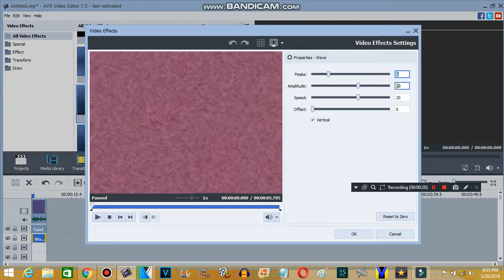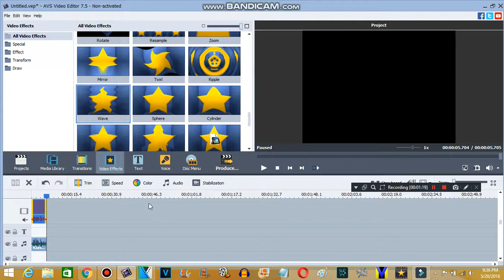How to make T Major 20